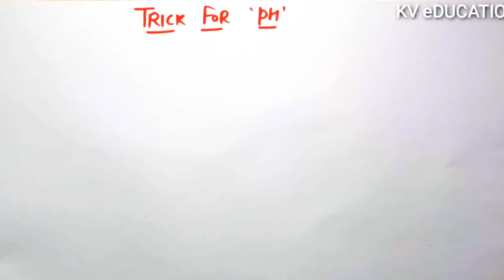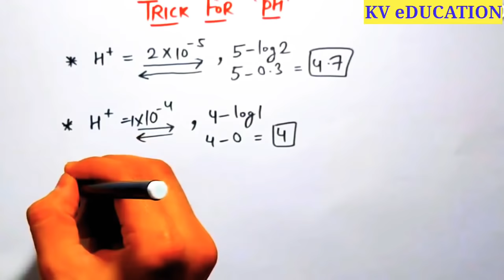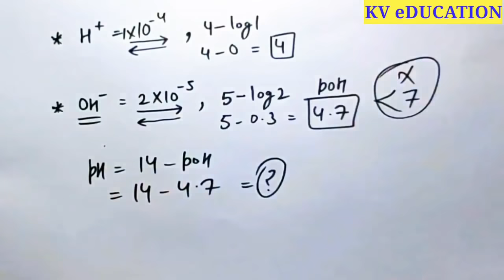Super Trick To Find "Ph" Without Calculation 🔥| Equillibrium | NEET-IITJEE